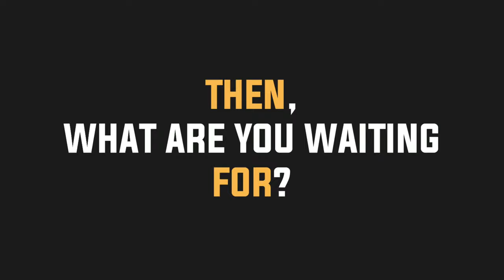Top 5 Best Ringtones | 2020 | Download link in the description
These Ringtones are compressed into a zip file.

🌶NOTE: THIS RINGTONES/MUSIC ARE NOT OWNED BY ME. IF YOU ARE THE OWNER/CREATOR OF THESE ANY RINGTONE & INFRINGE COPYRIGHT.